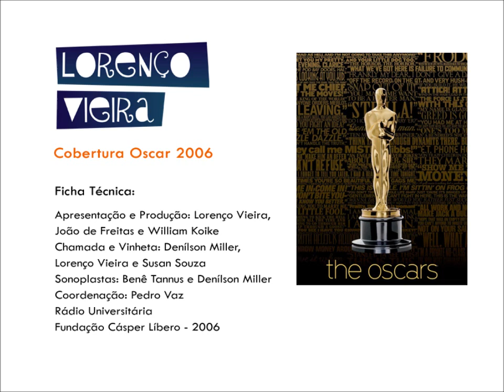Cobertura Oscar 2006